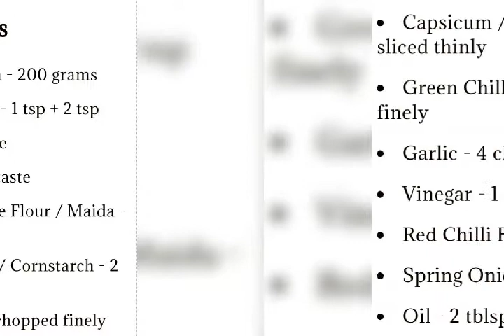Chilly Mushroom Gravy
Mushroom Recipe